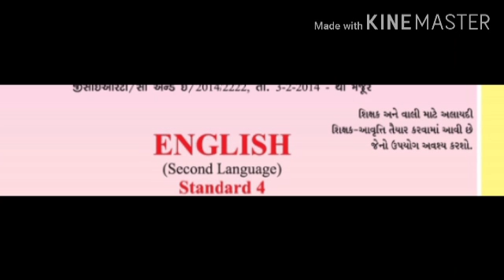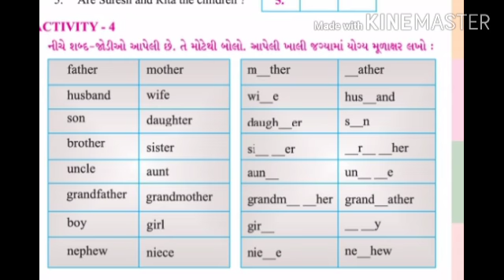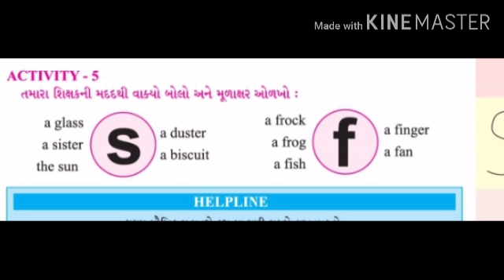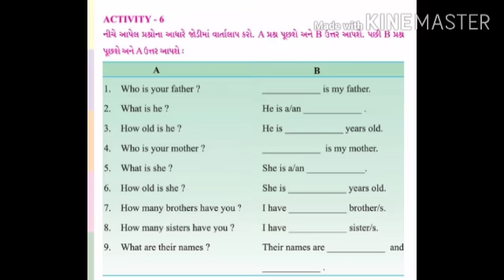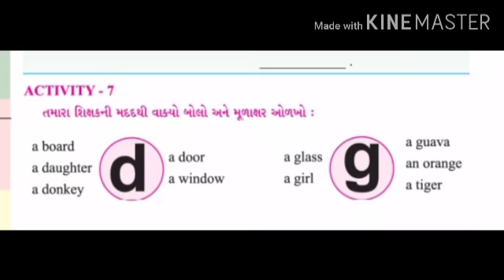Eng ધોરણ 4 my family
Video from jignashaprajapati211